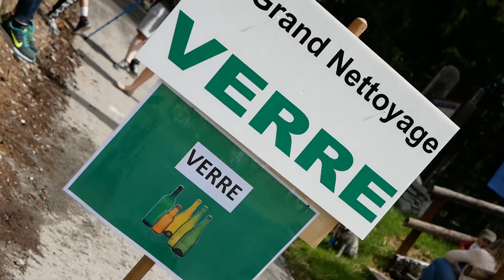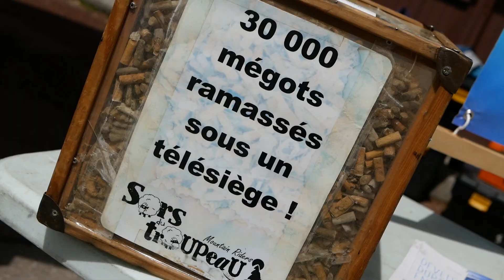COMMENT rendre CRÉATIVE une vidéo sur l'ÉCOLOGIE | Le Grand Nettoyage - LES ARCS | JULIEN CREACTIV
◉ Comment rendre un événement écologique de ramassage de déchets attrayant pour l’œil de nos abonnées, et pouvant promouvoir la conscience écologique et ses biens-faits pour nos montagnes ? Rendre attrayante une vidéo pouvant rebuter certains ? ... C'est le défi que m'a donné l'Office du Tourisme et le Domaine Skiable des ARCS. Nous nous retrouvons donc aujourd'hui sur le tournage de la vidéo de l'événement Le Grand Nettoyage aux ARCS.

🔹 Et toi ? Que penses-tu de cette vidéo ? Ne reste pas dans ton coin et n'hésite pas à partager ton avis en commentaire !

👫 SUIVEZ L'AVENTURE 👫

📸 NOTRE HISTOIRE 📸

Je suis vidéaste et photographe et cette chaine a pour but de vous donner toutes les clés pour devenir le créateur de vos rêves avec un contenu toujours plus innovant.

À travers des présentations de matériels, des tutoriels plus techniques, des vidéos de voyages et tous types de contenus pouvant graviter autour du Digital.

💡 Alors ? Tu rejoins l’aventure en t’abonnant et en activant les notifications ? 🔔

🎥 NOTRE MATÉRIEL 🎥

📸 APPAREILS
◉ Sony A7III 🆕
◉ Second boitier | Lumix G80
◉ GoPro HERO 8 🆕
◉ Carte SD très haut débit | SANDISK Extreme Pro

🎞 OBJECTIFS
◉ Mon grand angle favoris | TAMRON 17-28mm f2.8
◉ Mon objectif le plus versatile | TAMRON 28-75mm f2.8
◉ Ma focale fixe PEU CHER | SONY 50mm f1.8
◉ Mon téléobjectifs de choix | SONY 70-200mm f4

🔭 STABILISATEURS ET TRÉPIEDS
◉ Le meilleur stabilisateur | DJI RONIN S
◉ Stabilisateur mobile | Zhiyun smooth 4
◉ Gorillapod JOBY
◉ Trépied Cullmann
◉ Monopod MOMAN

🚁 DRONES
◉ Mon drone Principal | DJI MAVIC 2 PRO
◉ Le FLY MORE KIT pour le Mavic 2
◉ Mes filtres ND préférés | FILTRES POLAR PRO
◉ Mes protections d'hélices | PGYTECH
◉ Ma sacoche de drone favorise | PGYTECH
◉ Mon drone Secondaire | DJI MAVIC Pro
◉ Carte micro SD haut débit | SANDISK Extreme Pro

🔦 LUMIÈRES
◉ Lumière Softbox peu cher et de bonne qualité
◉ Panneau LED portable | MOMAN

🔊 MICROS
◉ Mon micro canon favoris | RODE VIDÉO MICRO
◉ Mon micro cravate peu cher et de très bonne qualité

🎒 SACS VIDÉOS/PHOTOS
◉ PGYTECH ONEMO BACKPACK 🆕
◉ Compact | Lowepro Tahoe BP 150

💡 ACCESSOIRES | COUP DE ❤️
◉ Peak Design Capture Clip V3
◉ Coque de protection de cartes SD
◉ Plateau Rapide
◉ Attache Rapide ARCA SUISSE | Compatible Capture Clip
◉ Coque en Silicone OBLIGATOIRE pour SONY A7III
◉ Vitre en verre trempée pour SONY A7III
◉ Moniteur Externe Desview Mavo P5

💽 FILTRES ND & PL
◉ Filtre ND Variable GOBE
◉ Mes filtres ND pour le DRONE | POLAR PRO
◉ Filtre Polarisant / CPL GOBE
◉ Filtre ND 1000 GOBE (top pour les pauses longues)
◉ Bagues d'adaptations | StepUp Ring XCSOURCE

💻 STATION DE MONTAGE
◉ Mon PC portable haut de gamme | DELL XPS 15
◉ Mon SSD ultra rapide pour le montage
◉ Mes SSD d'Editing et de Stockage
◉ Ma souris de montage | Logitech MX Master

💡 Et en attendant PRATIQUEZ, c'est comme ça que vous PROGRESSEREZ !